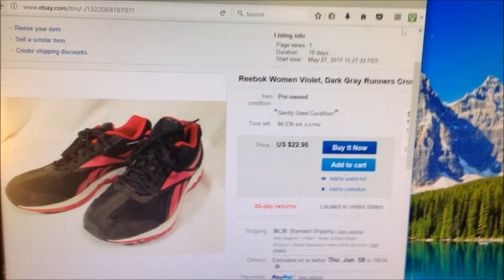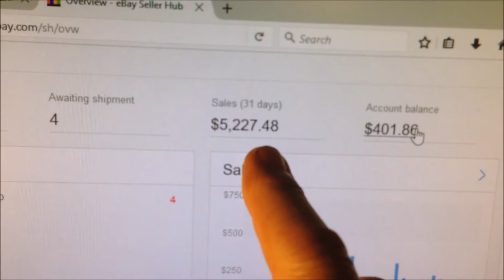It's Easy to Hustle!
Buy stuff cheap, sell it.  REPEAT!  It's EASY!